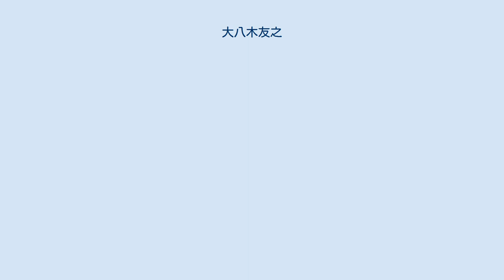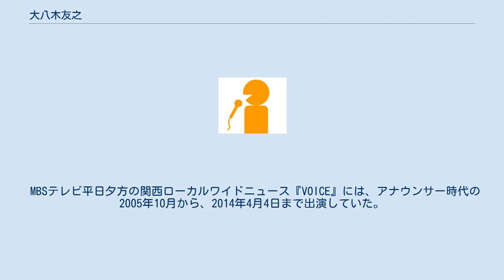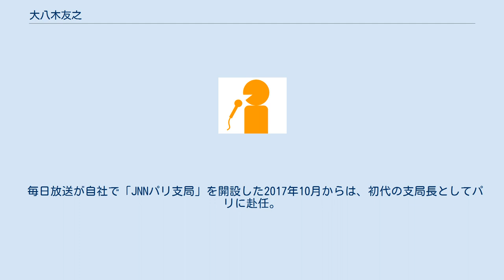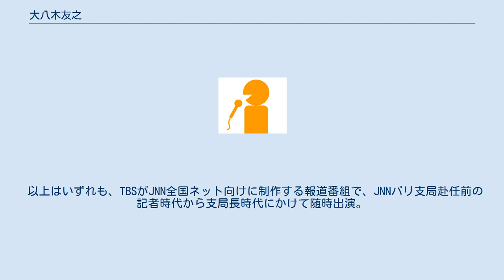大八木友之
大八木 友之（おおやぎ ともゆき、1974年10月2日 - ）は、毎日放送（MBS）の報道局ニュースセンターに所属する京都府京都市右京区太秦出身の記者。
元・アナウンサーで、元・ニュースキャスター。
2017年10月から2021年3月までは、MBSが運営するJNNパリ支局の支局長を務めていた。
 高槻中学校・高等学校、関西学院大学卒業後の1997年に毎日放送へ入社。
新聞記者や報道記者を目指していたため、就職活動では一般職で毎日放送を受験したが、「声がいい」という理由から アナウンサー枠で採用され MBSに入社することになった。
 同期入社のアナウンサーは、近藤亨（現役のスポーツアナウンサー）、中村香奈（別の部署へ異動後に退社）、北澤咲弥花（現在は医師）。
『あどりぶランド』でテレビ番組へのデビューを果たすと、入社2年目の1998年から、およそ10年にわたってMBSラジオの競馬中継で実況を担当した。
 MBSテレビ平日夕方の関西ローカルワイドニュース『VOICE』には、アナウンサー時代の2005年10月から、2014年4月4日まで出演していた。
2006年3月までは木曜日でフィールドキャスターを務めていたが、同年4月から木・金曜日のメインキャスターに昇格。
毎日放送への入社前から報道記者を志していたこともあって、2009年4月1日の人事異動でアナウンサー室から報道局ニュースセンターに異動したことを機に、全曜日のメインキャスターを担当した。
 報道局への異動後は、報道記者として企画・取材・編集、元・アナウンサーとして特集などのナレーションも担当。
『VOICE』で取材・放送した特集やドキュメンタリーをJNN経由で全国に紹介するために、TBSテレビ制作・全国ネットの報道番組（『NEWS23X』や『報道特集』など）に出演することもあった。
 『VOICE』メインキャスターの降板後は、報道局の記者として取材活動へ専念。
一時は、大阪府政キャップを務めていた。
その一方で、『ちちんぷいぷい』で2017年9月まで放送されていた「石田ジャーナル」（石田英司が解説役を務めた報道局制作の特集コーナー）では、オープニングコールに大八木の声を使用。
放送日によっては、「記者　大八木友之」という肩書で、「石田ジャーナル」の取材VTRに登場することもあった。
 毎日放送が自社で「JNNパリ支局」を開設した2017年10月からは、初代の支局長としてパリに赴任。
TBSテレビが制作するJNN全国ネット番組向けの取材活動に加えて、毎日放送制作の番組（『ちちんぷいぷい』など）にも、ヨーロッパ各地から生中継（またはVTR）で取材リポートを随時送っていた。
2021年4月から毎日放送の本社へ帰任したが、帰任後の所属先は不明。
 以上の番組には、アナウンサー時代に出演。
 以上はいずれも、TBSがJNN全国ネット向けに制作する報道番組で、JNNパリ支局赴任前の記者時代から支局長時代にかけて随時出演。
 いずれも、アナウンサー時代に出演。